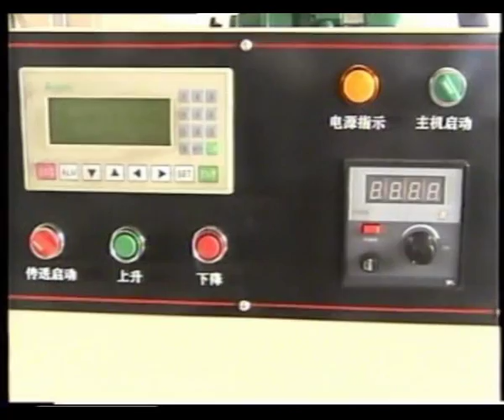Pegadora de cajas de cartón SUPER GLUE 2800 CH